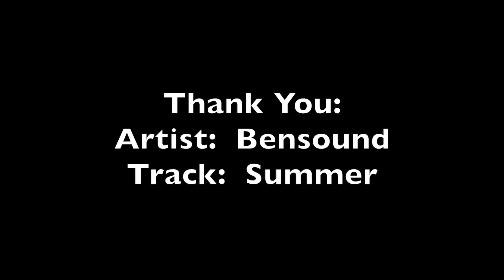Genovesa, Galapagos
Cruising in the Galapagos on Nemo II, we stopped at Genovesa.  We saw sea lions, blue footed boobies, frigate birds, swallow tail gulls, a yellow crowned heron, and white tip reef sharks.  We also saw some dolphins when we set sail!